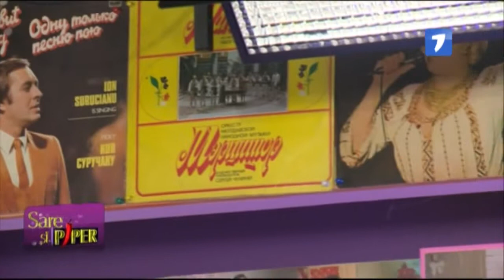30 mai Sare si Piper Best OFF